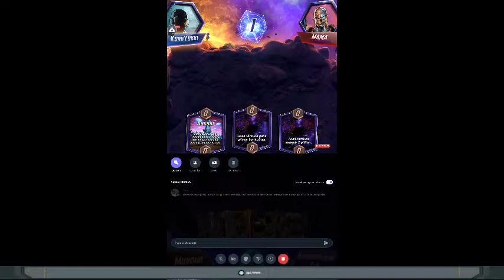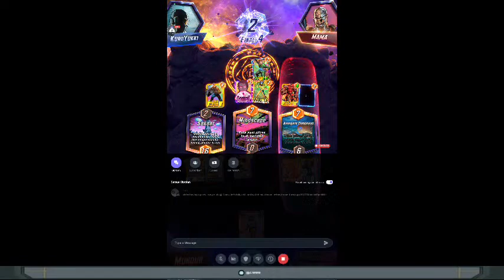Balik Push Sampai Cape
Hey folks! Watch me play SNAP!